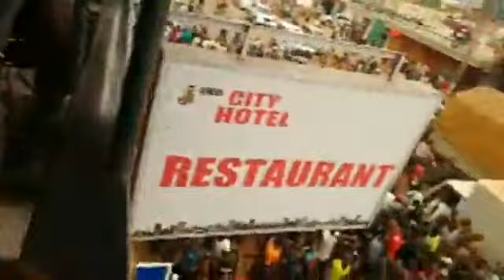Happening Now Bobi Wine In Jinja With A Massive Support